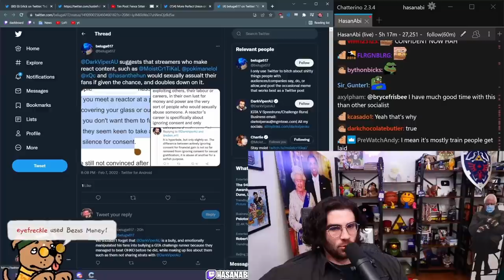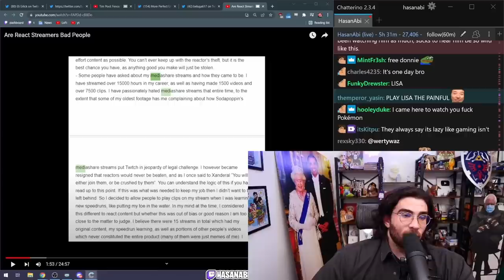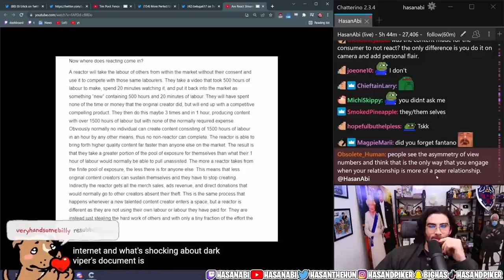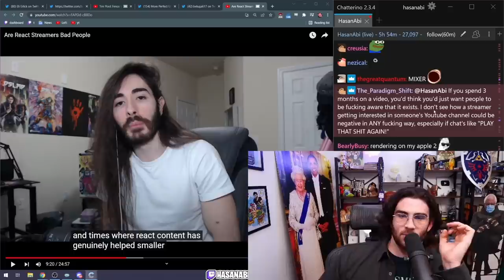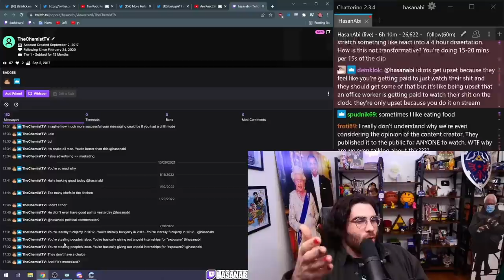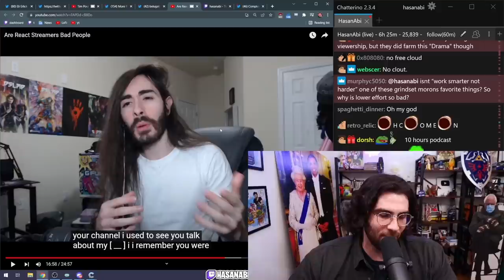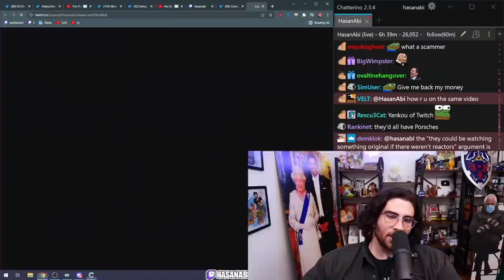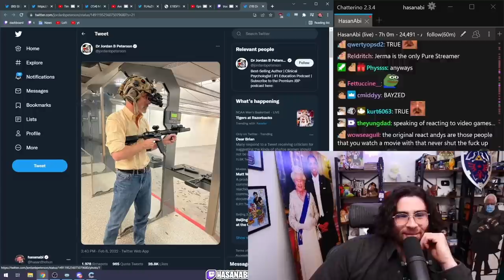HasanAbi reacts to Are React Streamers BAD People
Moist Critikal responds to tweets targeting Major streamers like himself, Hasan and Pokimane for reacting to YouTube videos of smaller content creators on the platform.  Just like Hasan, Charlie is being in question by the 1% of creators that do NOT appreciate the top streamers reacting to their content with 10's of thousands of people watching along.  Its the age old arguement in which the smaller creator isn't satisfied with either the reaction, or the support people showed after having watched their video alongside the streamer.  Hasan and Charlie share  similar views on the matter and each explain why it is beneficial to the smaller creators.  Is this once more a publicity stunt or do you agree that React Streamers bring no value to smaller creators after they watch their videos with the stream?